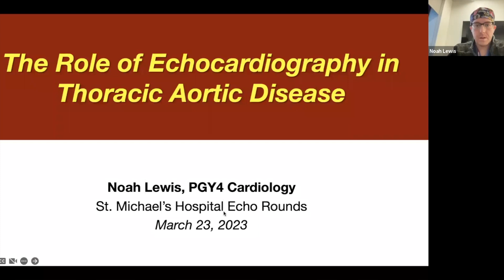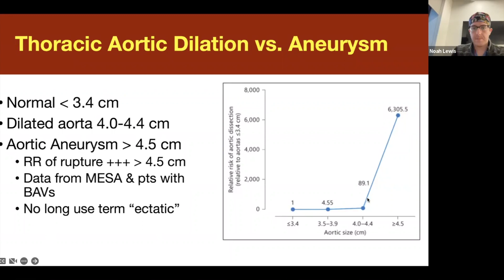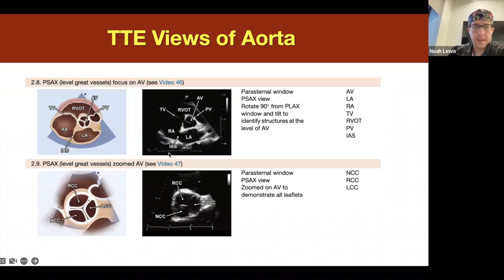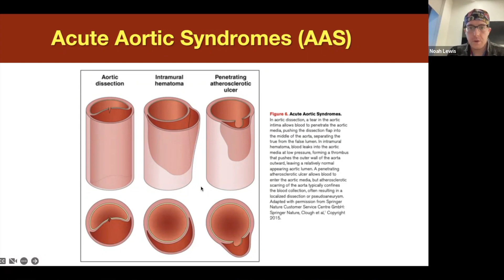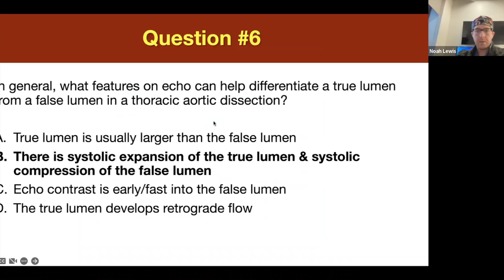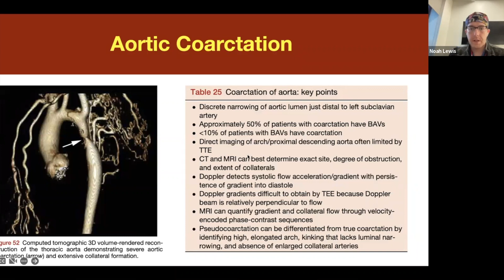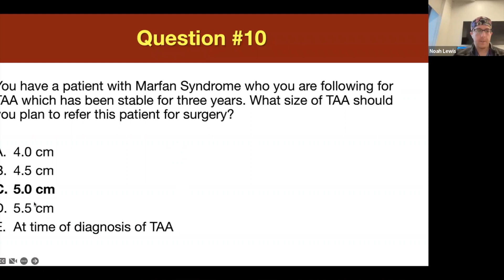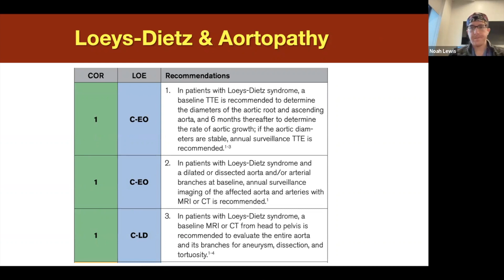The Role of Echocardiography in Thoracic Aortic Disease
Objectives:

1. Define the normal aortic dimensions & measurement standards by echocardiography.
2. Discuss the role of echocardiography in detecting thoracic aortic disease or acute aortic syndrome.
3. Identify the main associated findings of acute aortic syndrome using echocardiography.
4. Describe the guidelines for follow-up and monitoring of thoracic aortic disease.

Noah D. H. Lewis, MD
Cardiology, PGY4, Dept. of Cardiology, University of Toronto

Reference:
Isselbacher EM, Preventza O, Hamilton Black J 3rd, et al. 2022 ACC/AHA Guideline for the Diagnosis and Management of Aortic Disease: A Report of the American Heart Association/American College of Cardiology Joint Committee on Clinical Practice Guidelines. Circulation. 2022 Dec 13;146(24):e334-e482. doi: 10.1161/CIR.0000000000001106. Epub 2022 Nov 2. PMID: 36322642; PMCID: PMC9876736.